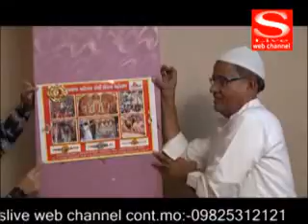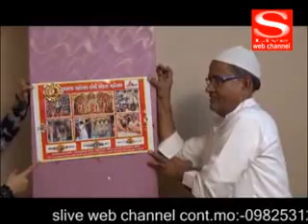S LIVE NEWS 12 08 2016